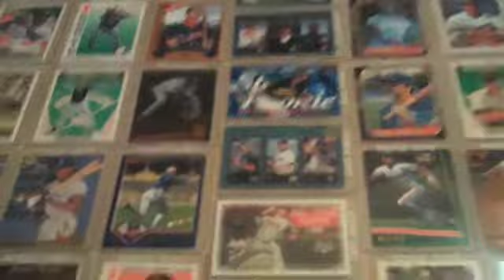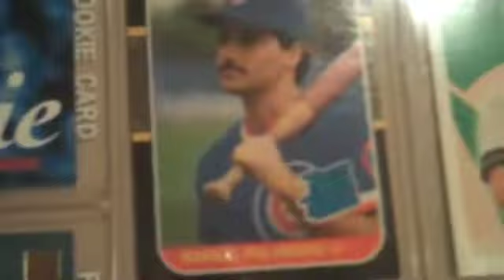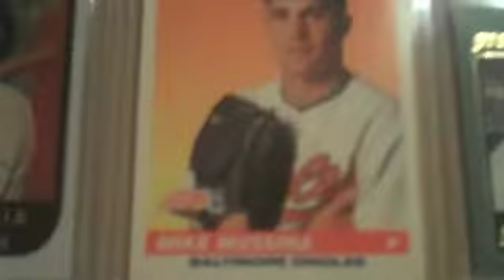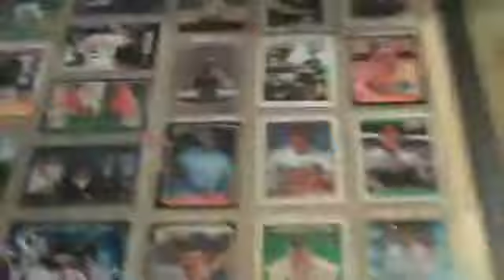My ROOKIE Collection!!!!!!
All my best rookies. I got more so if anyone wants to see anymore just ask.